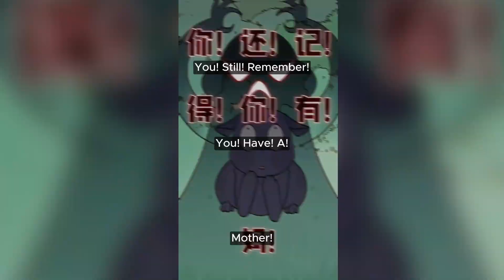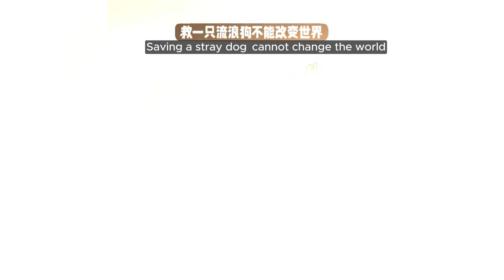Funniest Cats And Dogs Videos 😁 - Best Funny Animal Videos 2024 🥰